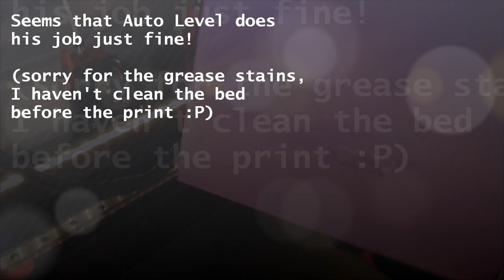Auto bed leveling test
Here is test of the Bed Leveling function.
In the M350 Model it is made using a D-Touch Probe.
The job consist on printing an 200x200mm square wich is only one layer (0,2mm) thick.
The result is really satisfying.